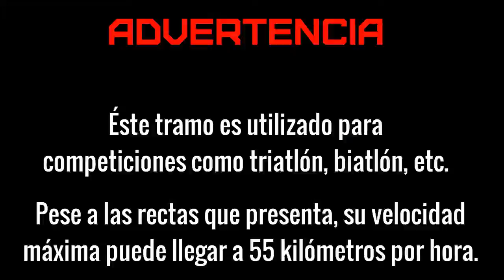CARRETERA TELEFÉRICO ll Casa Campo Madrid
Está curioso el tramo...aunque con muy poca pendiente xD